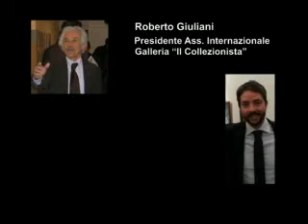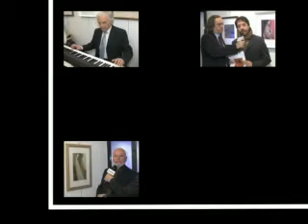Galleria"Il Collezionista" Personale del M° MARIO POZZONI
GALLERIA " IL COLLEZIONISTA"
VIA  RASELLA, 132 ( CENTRO STORICO) OO132 ROMA  +39+O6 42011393